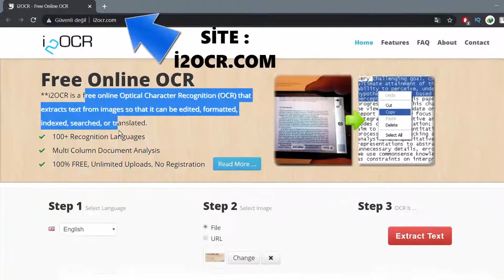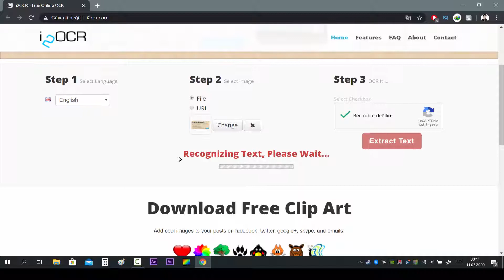Resimden yazı kopyalama işlemi nasıl yapılır ?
Resimlerdeki yazıları almak ile ilgili sorularınıza çözüm olabilecek bir paylaşım. Resimdeki yazıları bu yöntemle kopyalayabilirsiniz.

Müzik lisansı

🎵 Track Info:

Title: Fiesta Loca by Mike Leite